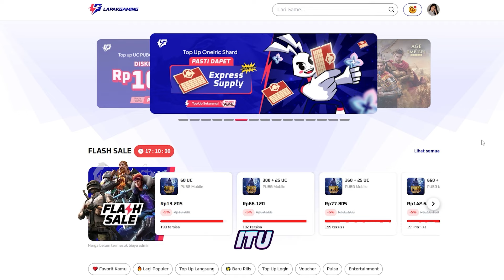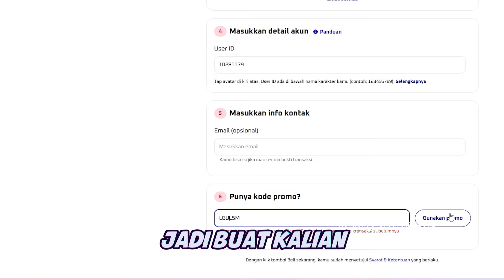Spin Thompson EVOS Macan Putih habis berapa DM? Bundle JKT48 Rilis hari Senin?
Bocoran Event buat tanggal 28 Oktober 2024. Ada Bundle JKT48 yang akan rilis di event FadedWheel. Ada juga Trik Spin Thompson White Tiger, full review bagus gak sih?

Cek Wishlist Terbaru :
ID FF : 10281179
Nama : CXZ.MAZ 777

Thanks to :
عروة البارقي عروة البارقي عروة البارقي